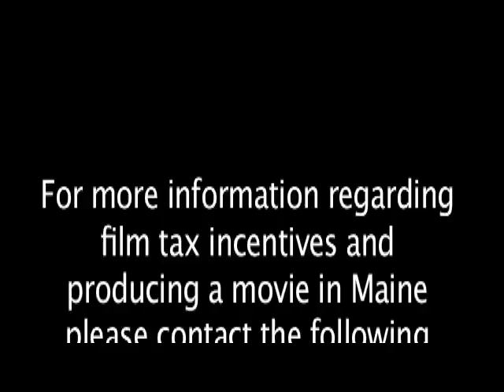Maine Film Blog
A quick introduction to Cameron Bonsey and the Maine Film Blog.